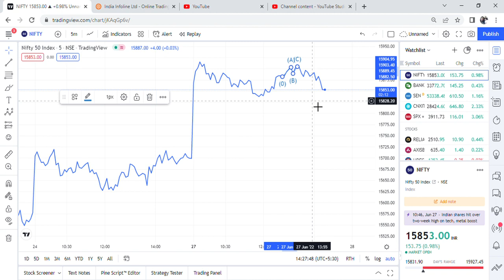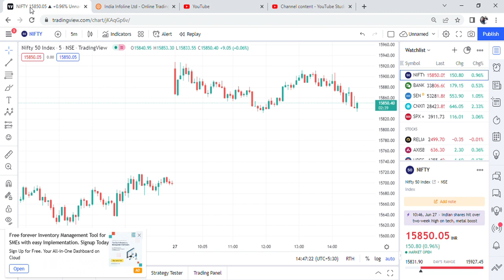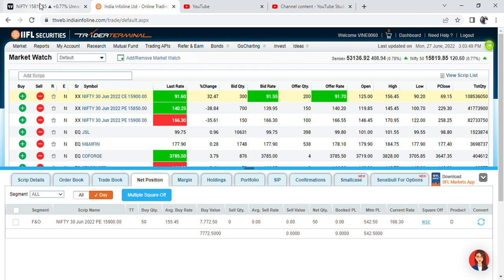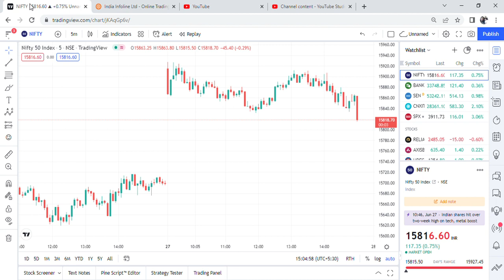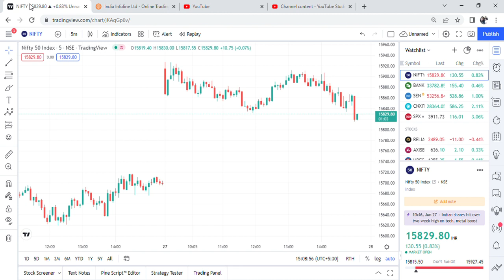Nifty live trade breakout and reversal || Option chain trade || Nifty live 27 June 2022 Part - 2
This is the live trading session where the Nifty took breakout on downside and made reversal as well on 27 June 2022.